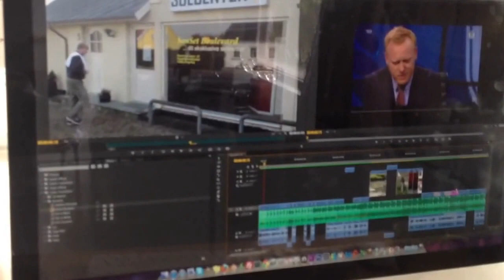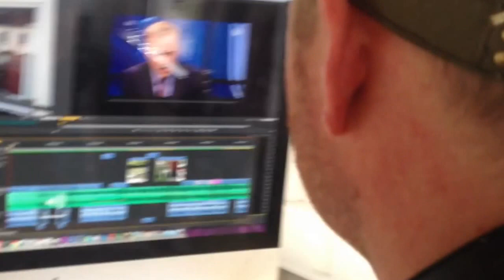Video launching at Ryslinge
Hard work to edite a video launch for you idea, product or event.
Follow one of the students at Ryslinge Innovation Folk High School working on an invite for the visit of the minister of rural affairs in Denmark. The ministers name is Carsten Hansen.

The student is: ReneKim.com